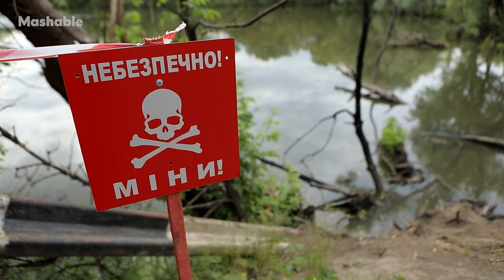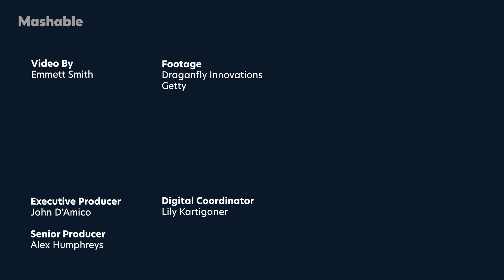How Drones in Ukraine Are Providing Humanitarian Aid | Mashable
As the war in Ukraine continues, one company is providing drones to help aid in the crisis. We sat down with CEO and president Cameron Chell of Draganfly Innovations to discuss how their drones are helping to provide humanitarian aid, provide reconnaissance for rescue operations, and even assist in mine detection.